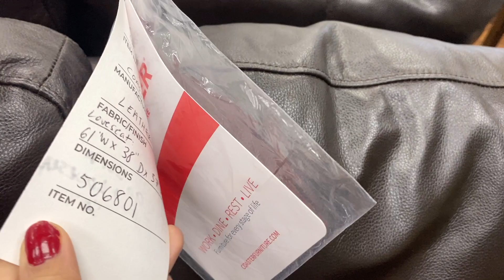Coaster Leather Sofa & Loveseat - Rock Bottom Furniture & Flooring - 3 Lois Street, Norwalk, CT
Coaster Leather Sofa & Loveseat
SKU: 506801
Color: Dark Brown

$1399 FOR SET!

Available for delivery!